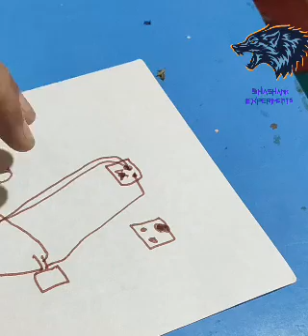HOW TO MAKE 4 IN 1EXTENSION BOARD WITH 5V DC SUPPLY+BATTERY CHARGING +BULB FLASH RECHARGEABLE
HELLO FRIENDS WELCOME TO MY YOUTUBE CHANNEL SHASHANK EXPERIMENTS TODAY WE WILL MAKE A EXTENSION BOARD WITH BULB FLASH+BATTERY CHARGER+PORTABILITY+YESTER+5V DC POWER SUPPLY HOPE YOU LIKE IT SUBSCRIBE OUR YOUTUBE CHANNEL